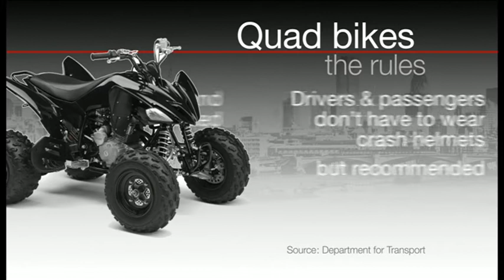CONCERNS OVER QUAD BIKE SAFETY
Two quad bike riders are in a critical condition after a crash on the North Circular, north of London. The road was closed for hours yesterday. It's raised concerns over the safety of quad bikes on the roads. BBC London's Home Affairs Correspondent Nick Beake reports.